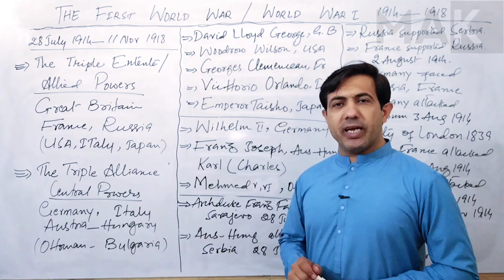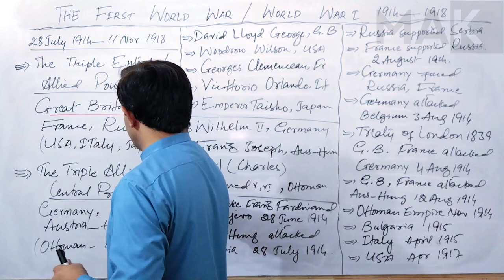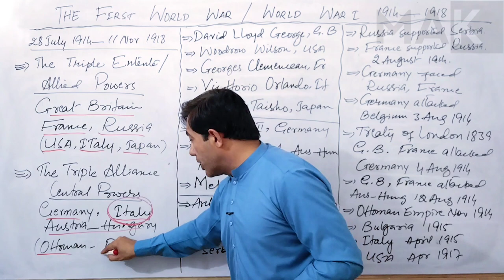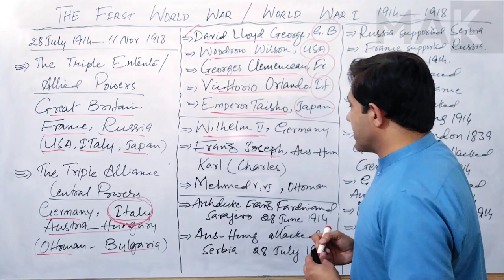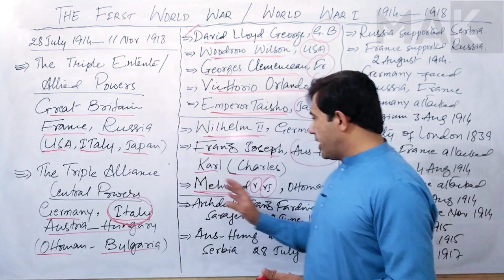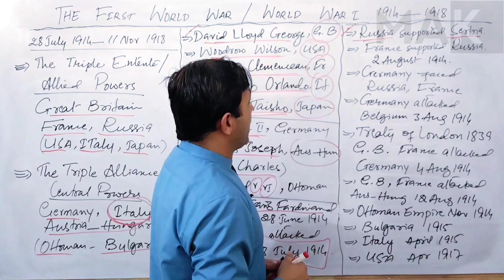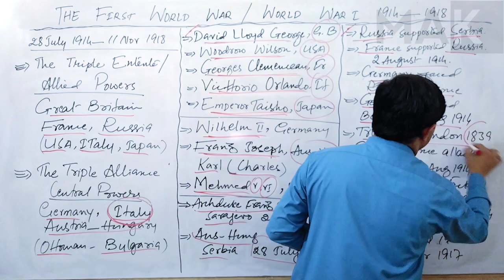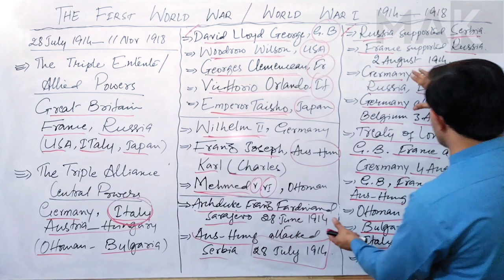Why World War 1 Started | History Of World War One Discussed by Muhammad Akram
Why World War 1 Started. History of World War One discussed by Muhammad Akram khoso. World War 1 Started in 1914 and lasted in 1918. The Allied Powers defeated the Central Powers.